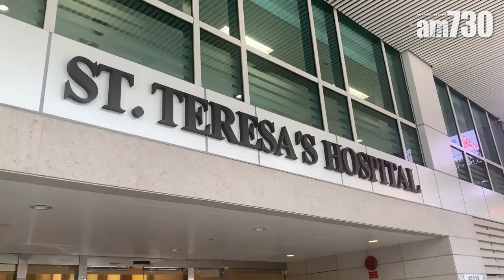【娛樂】胡鴻鈞自爆「斷片」忘記意外經過 2019-05-28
胡鴻鈞（Hubert）日前拍攝劇集《降魔的2.0》一場吊威也戲時，由高處墮下撞傷頭部被指昏迷入院，故劇組低調事情。幸而經過連串檢查，問題不大。留院數天後，昨午三時Hubert由經理人及助手陪同下出院，Hubert一身黑色運動服並戴上口罩，只見他行動極緩慢向傳媒揮手，並企定定拍照，而他頸部亦不能郁動太多，問到能否除口罩時，他則表示以今日好醜樣來婉拒。

Hubert表示康復進度都好，醫生說他算後生，所以都應該OK。不過，醫生要他繼續休息。可能要幾個月時間才可以完全康復的話，至於傷後可會感覺遲緩？他表示比較眼瞓，都有少少暈的感覺，醫生話正常。問到日後可會有後遺症？Hubert說：「醫生話我聽話休息多啲，應該冇乜事。」問他可記得事發時撞傷哪些部位？Hubert多次表示不知道，有指他受傷後休克？他說：「唔記得，要問返同事。」問到傷後可有失憶？他直認：「少少啦。」

bmgproductionmusic